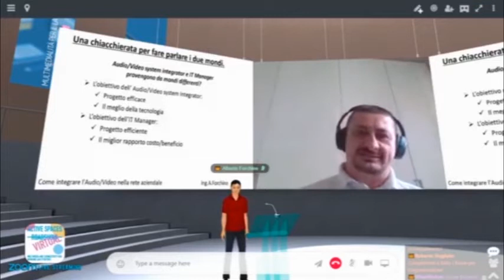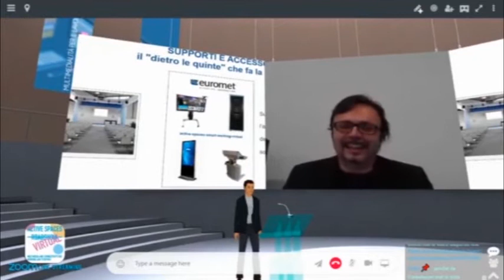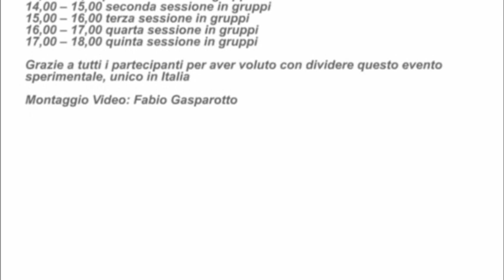Il meglio di Active Spaces & Smart Working Virtual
Il roadshow Active Spaces è l’occasione per fare il punto sulle opportunità offerte dalla tecnologia per lo studio e il lavoro, un programma che offre spunti, idee, indicazioni progettuali e un quadro aggiornato sulle attuali tecnologie multimediali. Ma c'è di più, Active Spaces Roadshow è diventato virtuale: non un Webinar o un tutorial, ma un vero ambiente dove i professionisti e i clienti finali hanno partecipato in prima persona. Come? Guarda l'esperienza immersiva nel "best of" della giornata.